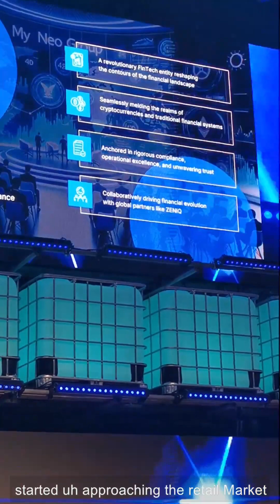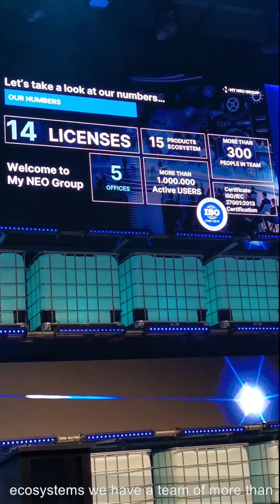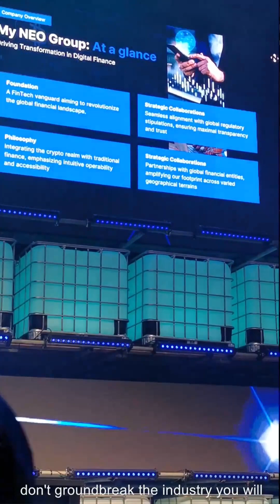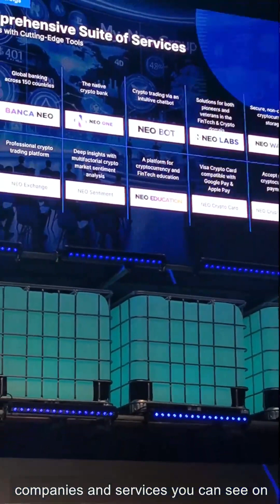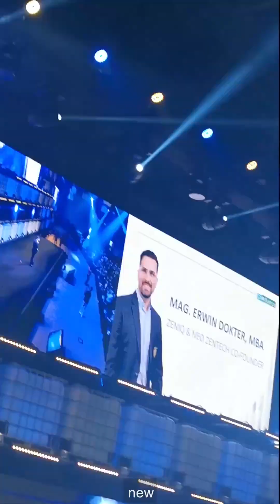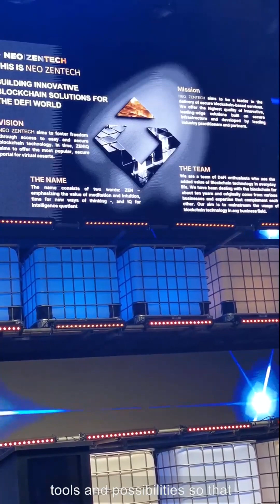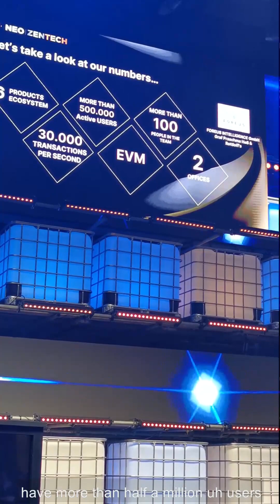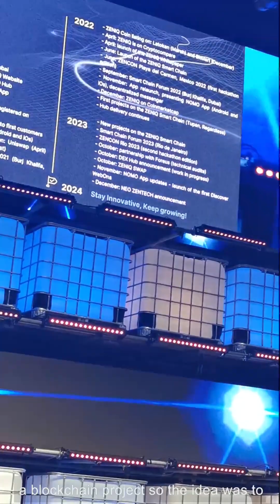CoinFluence Event - NeoZenTech +Safir + NeoOne + LFI + QuatW1se = XERA = Blockchain Future - video1